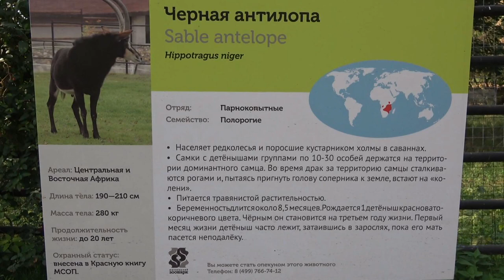Черная антилопа Московский зоопарк Sable Antelope Moscow Zoo 羚羊 アンテロープ 영양 मृग الظباء ziminvideo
Черная антилопа. Московский зоопарк.
Отряд: Парнокопытные. Семейство: Полорогие. Ареал: Центральная и  Восточная Африка. Длина тела: 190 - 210 см. Масса тела: 280 кг. Продолжительность жизни: до 20 лет. Населяет редколесья и поросшие кустарником холмы в саваннах. Питается травянистой растительностью.
Black antelope. Moscow Zoo.
Order: Artiodactyls. Family: Sharp. Range: Central and East Africa. Body length: 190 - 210 cm. Body weight: 280 kg. Life expectancy: up to 20 years. Inhabits light forests and shrubbery hills in the savannah. Eats grassy vegetation
黑羚羊。 莫斯科動物園。
訂購：偶蹄動物。 家庭：夏普。 範圍：中非和東非。 身長：190-210厘米；體重：280公斤。 預期壽命：長達20年。 居住在大草原的淺色森林和灌木叢丘陵中。 吃草植被